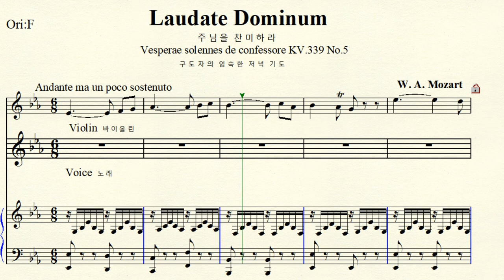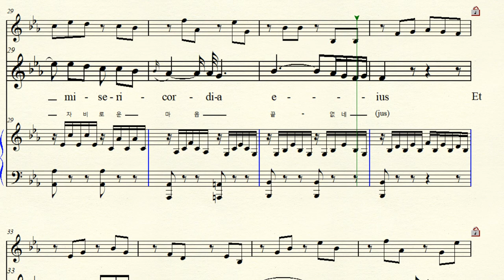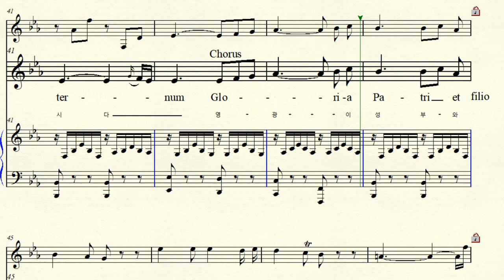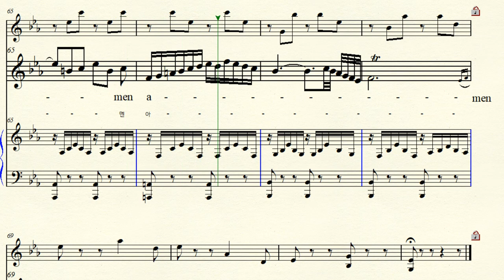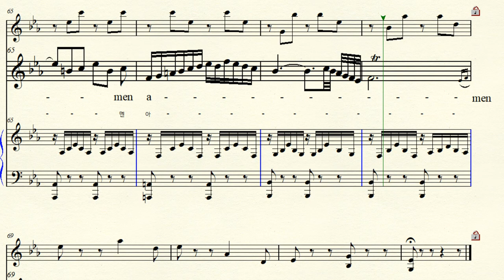MR 2-20 Laudate Dominum 주님을 찬미(찬양)하라 Mozart 모차르트 Eb major 내림마장조 (For Midium Voice)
Vesperae solennes de confessore C major  K.339 구도자의  장엄(엄숙)한 저녁 기도 6곡 중 5 번  Psalm 시편 117편 1780년 Laudate Dominum  주님을 찬미 (찬양)하라' Latin 라틴어 Eb major  내림마장조 악보 가사해석 원조성 장2도 내림 . It's a little different from the original score. 바이올린 파트를 나눠 4부 악보